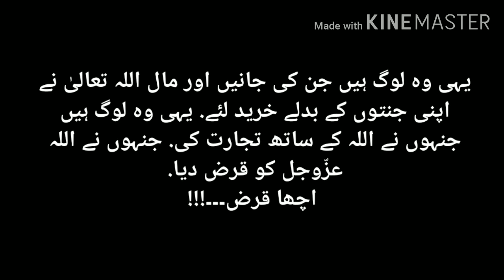Hazrat Usman R.A ka bank account